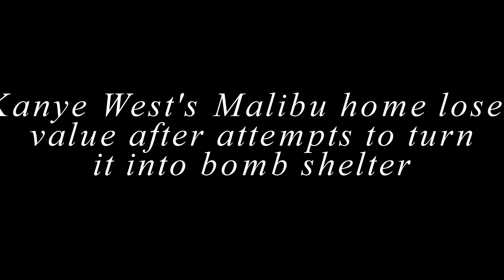Kanye West's Malibu home loses value a $4 million loss after controversial renovations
Kanye West is selling his Malibu ocean side home at a $4 million misfortune after disputable redesigns.

The rapper bought the property for $57 million out of 2021 however is currently posting it for $53 million through Jason Oppenheim of The Oppenheim Gathering.